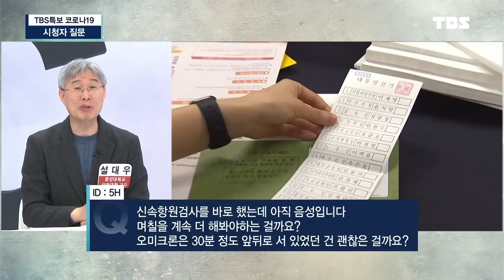노바백스 접종 3주 차! 이상반응 단 1건도 없었다 [TBS특보 코로나19 / 최강썰전]